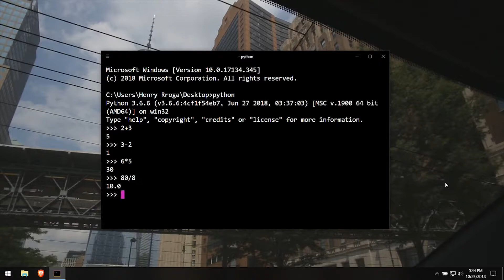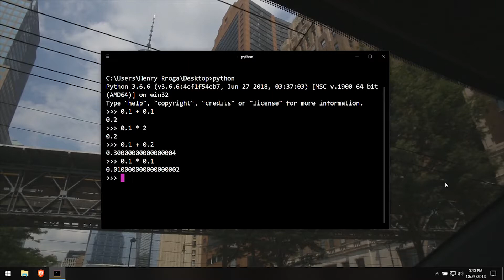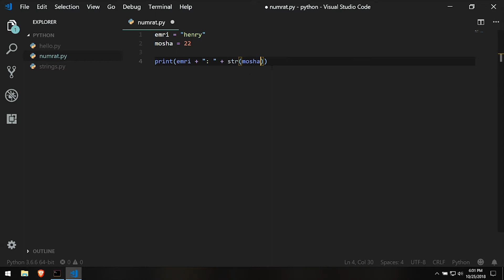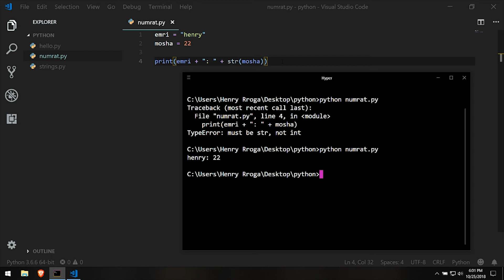Veprime me Numrat | Python | Programim | Informatikë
Në këtë video ju tregoj se çfarë mund të bëni me numrat në Python.